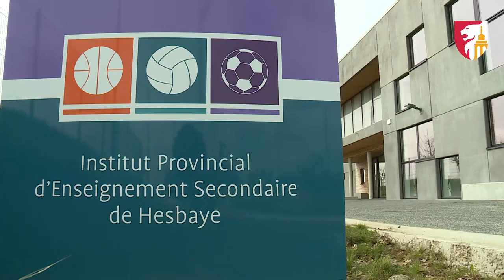L’IPES de Hesbaye au Championnat du monde interscolaire de football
16 étudiants de la section sport-étude de l’Institut Provincial d’Enseignement Secondaire de Hesbaye se rendront en Serbie pour le prochain Championnat du monde interscolaire de football.
Après la Chine et le Danemark, ces 16 joueurs, qualifiés pour représenter les écoles francophones de Belgique, défendront les couleurs de notre pays lors cette compétition sportive.